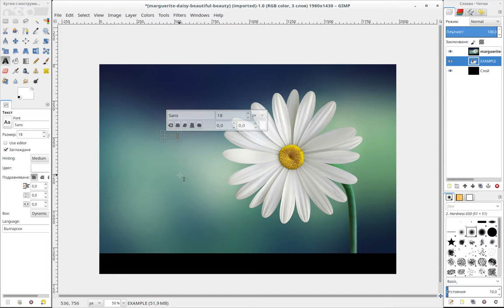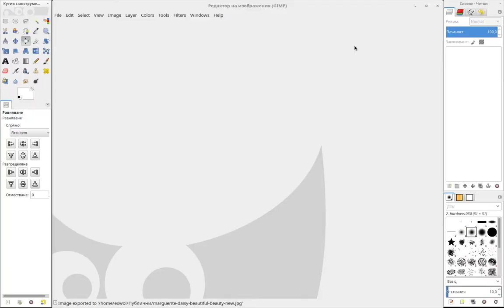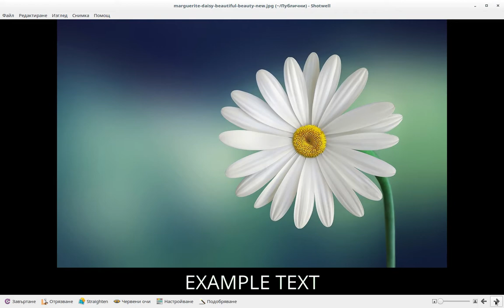gimp-text-bottom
Поставяне на текст под снимка в GIMP